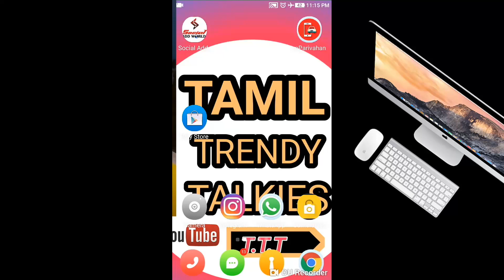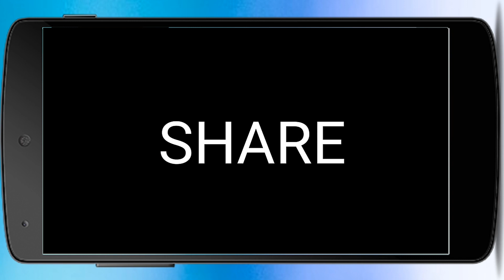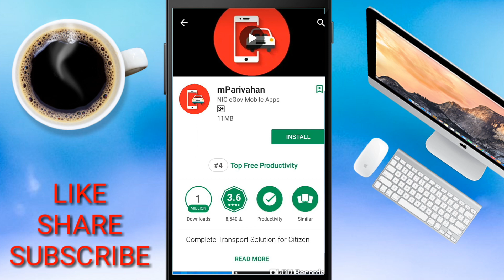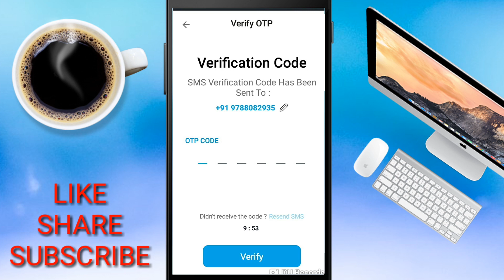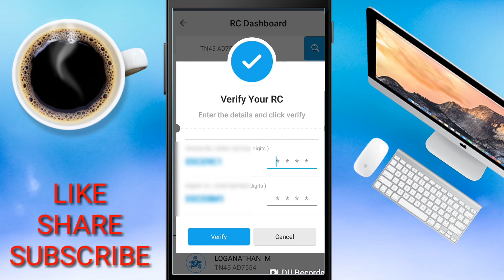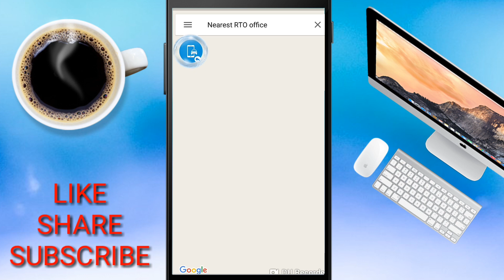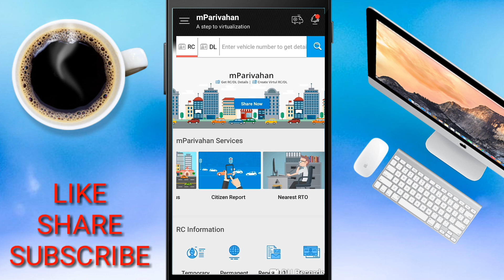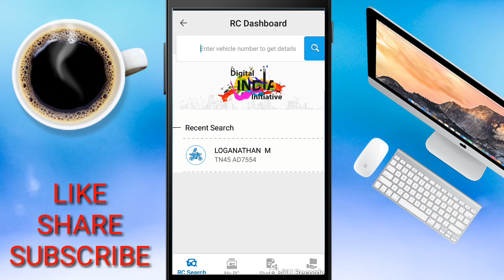Parivahanapp இனி No License and RC Book இந்த Mobile App மட்டும் போதும்- TAMIL TRENDY TALKIES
W E L E C O M E   Y O U   A L L   T O   M Y    C H A N N E L

In this video i have explained about Technology makes a role in Driving License and Rc book. இனி லைசென்ஸ் and RC Book தேவையில்லை. Go to playstore 👉
Search for M parivahan app 👉 install it and follow my steps and Be alert all time.

WEARING HELMET IS NOT FOR GOVT. SAKE ITS ONLY FOR YOUR SAFETY.. SO WEAR IT WHEN YOU ARE DRIVING💪

DON'T SKIP THE VIDEO WATCH TILL THE END.

TAMIL TRENDY TALKIES Channel provides Free Online Classes(video) for Android & Computer, Entertainment videos, fun videos, Online Shopping, Internet, Youtube, Facebook, Mobile, Google, Twitter, Tips & Tricks for online Money Earning. Get Latest Tech Updates in Tamil.